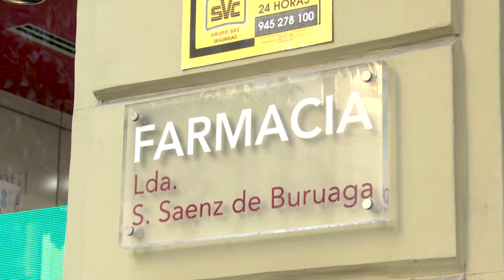070422 CÓRDOBA DE CERCA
070422 CÓRDOBA DE CERCA